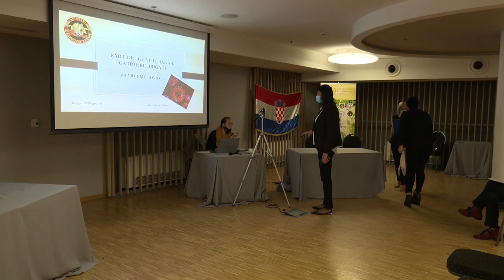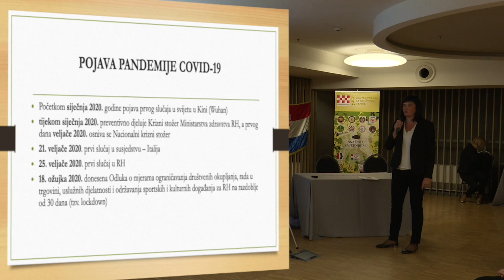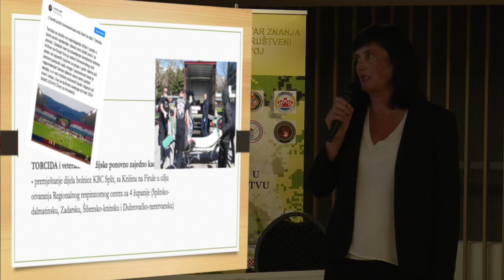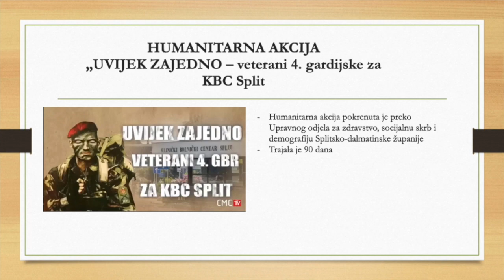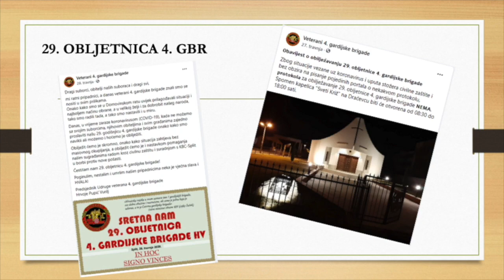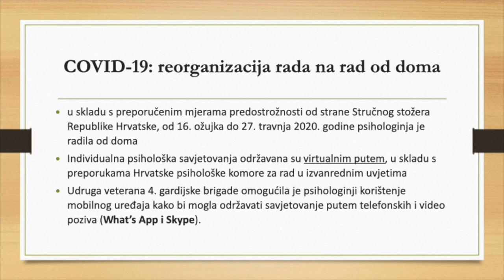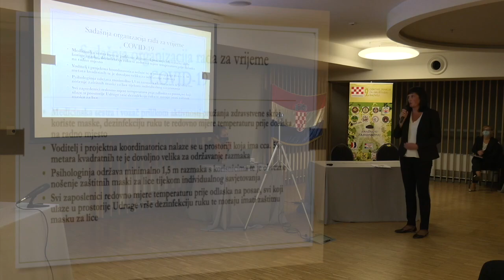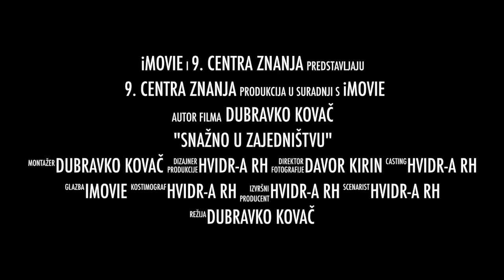Prezentacija Udruge 4 gardiske brigade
Produkcija:
HVIDR-a RH
Završna Konferencija 9. centra znanja Nacionalne zaklade za razvoj civilnog društva za 2020. godinu pod nazivom „Snažno u zajedništvu“ održana je u četvrtak, 15. listopada 2020. godine u Hotelu „Academia“.
Julija Budimir - Bekan predstavila je rad Udruge 4. gardijske brigade za vrijeme pandemije Covid-19 i to od samog početka provođenja mjera Nacionalnog stožera RH. Prezentacijom je objasnila rad Udruge za vrijeme „lockdowna“, utjecaj Covid-a na rad Udruge, sudjelovanje veterana i članova njihovih obitelji, studenata i nezaposlenih osoba u Civilnoj zaštiti Grada Splita, organiziranje humanitarne akcije u sinergiji s KBC Split, rad psihologa s veteranima u Covid krizi, rad djelatnika EU projekta za vrijeme Covid krize, te rad Udruge pod mjerama Nacionalnog stožera RH do danas.
(Preneseno s portala Udruge Veterana 4. gardijske brigade)